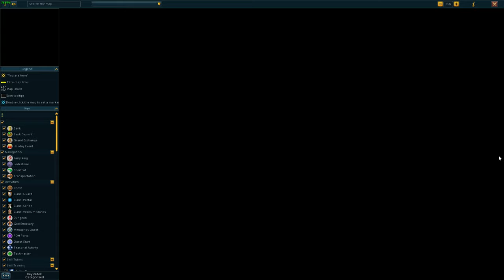Part 17 Runescape 3 Hardcore Ironman Epic Challenge